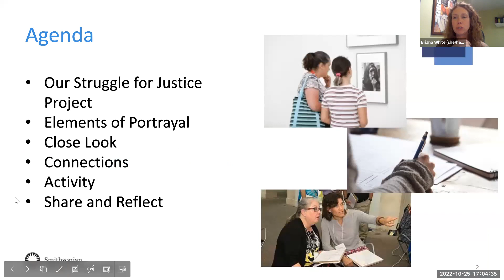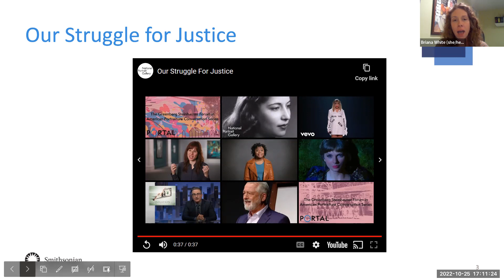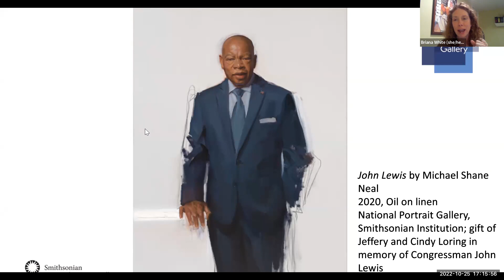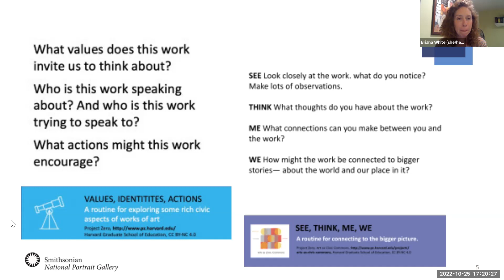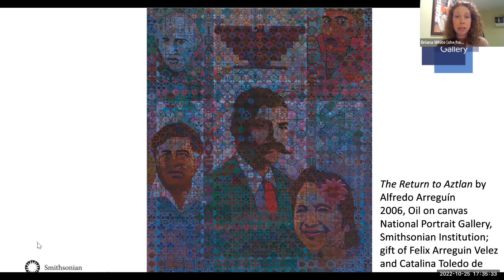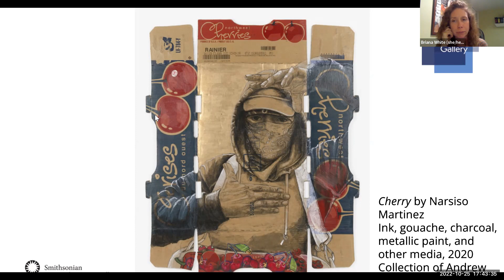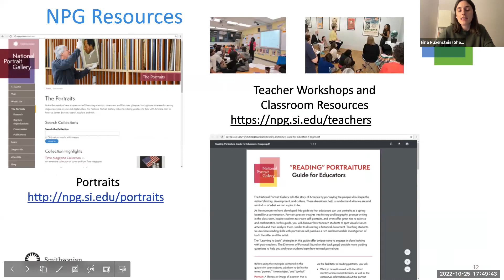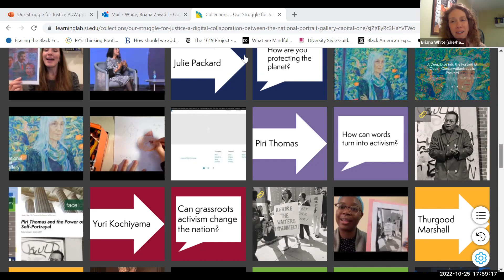Our Struggle for Justice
What can you do to make a difference? The Portrait Gallery's Our Struggle for Justice project will introduce us to individuals, past and present, whose thoughts and actions have made our nation better. Though their experiences and causes vary, these people have one thing in common: they fought tirelessly against injustice, using their time, strengths and sheer will to create meaningful change. We will consider how their actions can spark conversation, create agency and inspire change among students today.